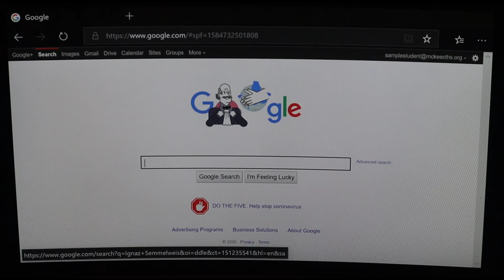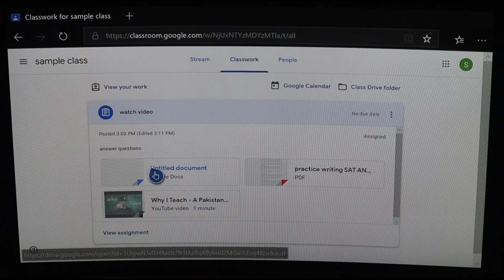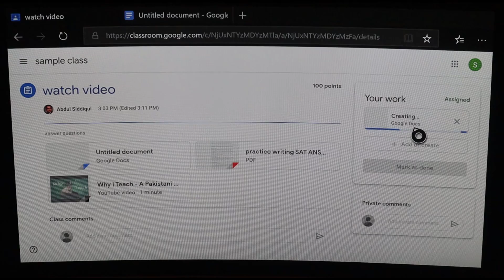Google Classroom Tutorial On Xbox One - How You Can Use Your Gaming Console to Complete Your Work!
With a lot of schools moving to online learning, many students have had to struggle with working on tiny screens or terrible laptops. But what it your gaming console, like the Xbox One, could help you submit your work? Here's the tutorial that shows you how!